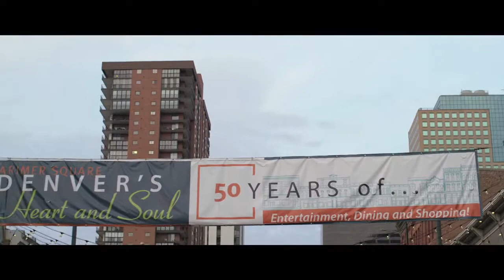1590 Little Raven PH3 | Denver CO | USA. SOLD. Battista Team Films | Not currently listed for sale.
1590 Little Raven St PH3 | Denver, Colorado 80202 | USA | SOLD. Not currently listed for sale.
The Battista Team of Denver & Beyond.
The Battista Team Films. SOLD. The video is an example of work quality; the properties in our films may not be available because they are under contract, have sold or are no longer being offered for sale.